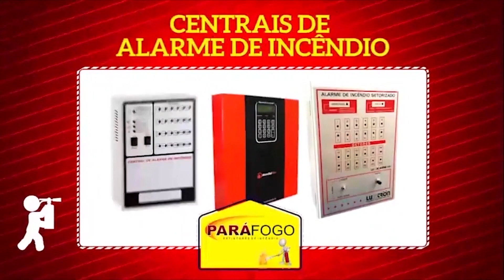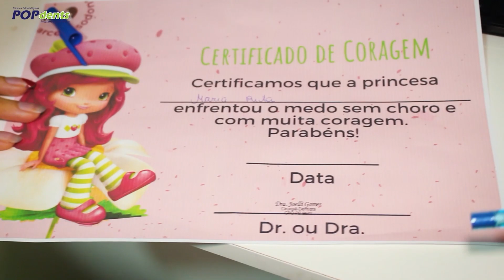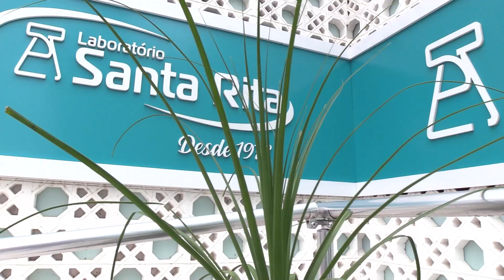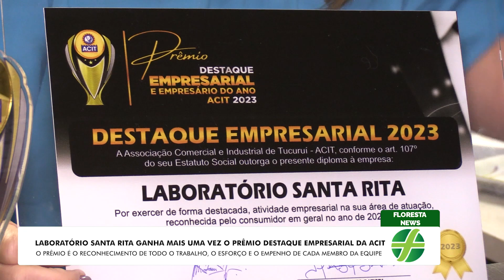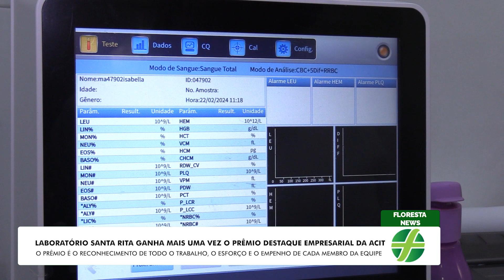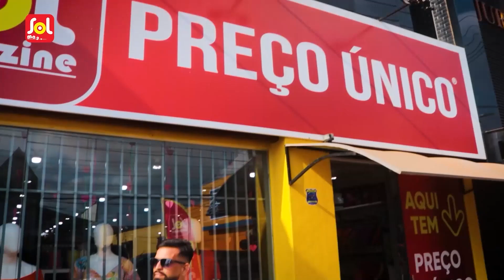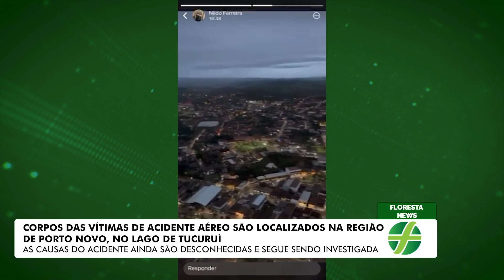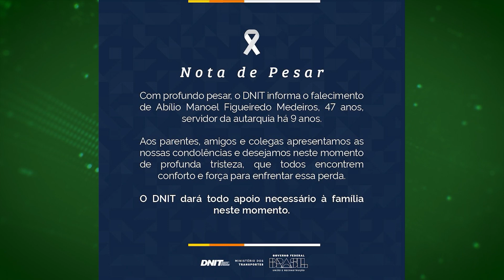TJ Regional - Edição da Noite (22/02/2024)